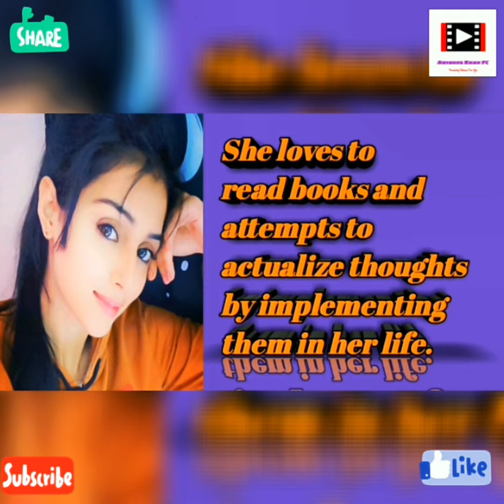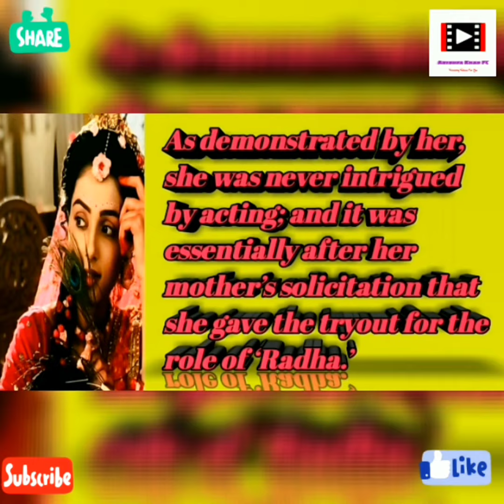Famous TV Actress Mallika Singh 's 5 Shocking Facts / Secrets | चौंक जाएंगे आप ये जानकर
5 Shocking Facts/ Secrets About Mallika Singh No One Knows / होश उड़ जायेंगे जानकर

Queries Solved

1. Mallika Singh unknown facts

2. Mallika Singh secrets

3. Mallika Singh boyfriend

4. Mallika Singh lifestyle 2020

5. Mallika Singh biography 2020

6. Mallika Singh family